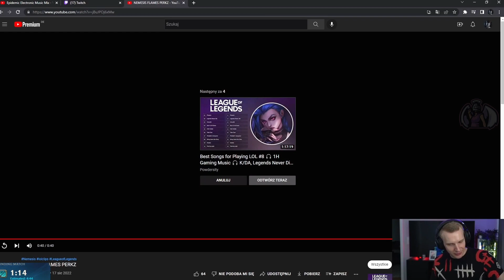G2 Jankos Honest Opinion on VIT Perkz